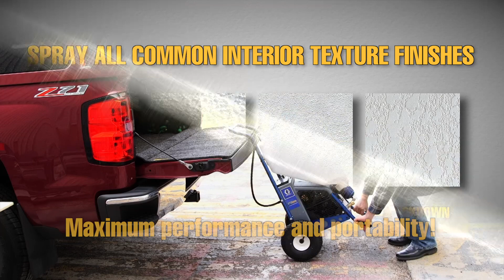Graco RTX 2500pi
Compared to the smaller 2000pi, has an additional 2 gallons of material capacity, and higher pressure levels for longer hose lengths and texture delivery. The "pi" is part of the RTX Professional Interior Series, and has the everyday reliability that you expect from Graco Drywall Texture Sprayers with the addition of SmartStart™, Heavy Duty Aluminum Gun, Twin-Cylinder Compressor, and WideTex Tips.